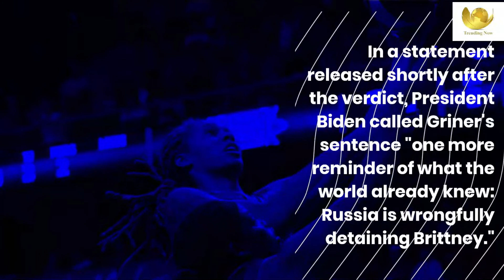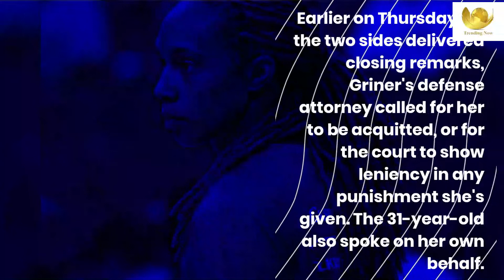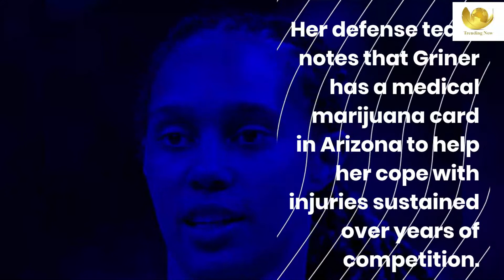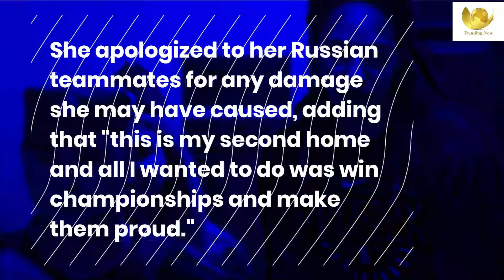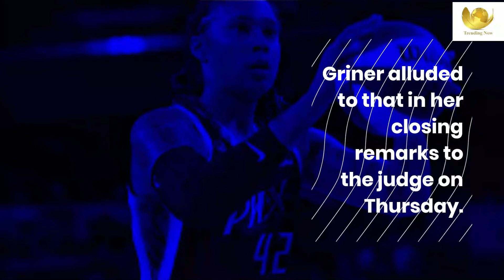WNBA star Brittney Griner sentenced to 9 years in Russian jail for drug-smuggling